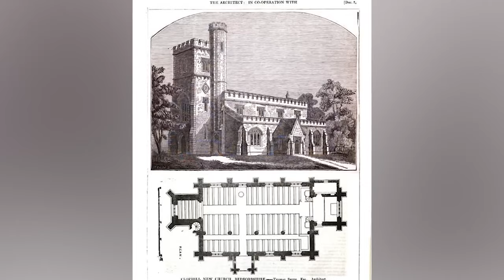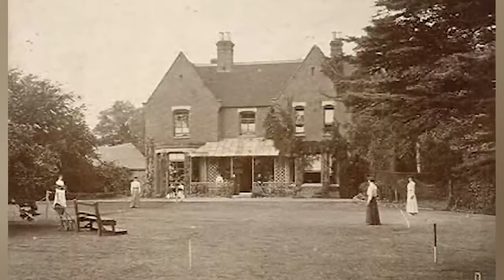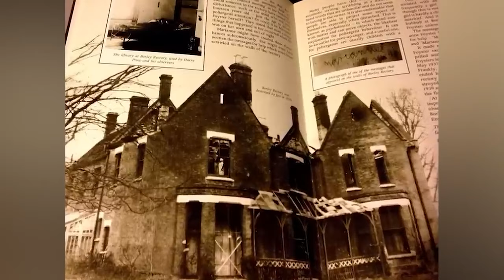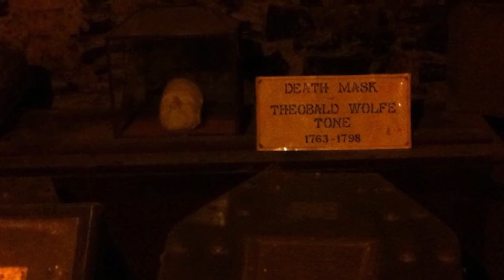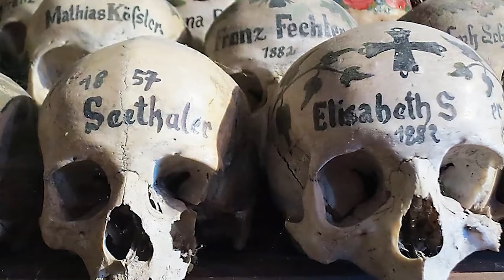Scary Haunted Churches That Should Be Left Abandoned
Embark on a chilling journey through the most eerie and spine-tingling haunted churches that are so terrifying, they're best left abandoned! 👻🏚️ In Scary Haunted Churches That Should Be Left Abandoned, we dive deep into the dark histories and ghostly tales that haunt these holy yet horrifying places. From whispered prayers lost in the wind to shadowy figures lurking in the pews, uncover the secrets that make these churches the ultimate destinations for thrill-seekers and paranormal enthusiasts. Whether you're a ghost hunter, a lover of spooky stories, or just craving an adrenaline rush, this video is your gateway to the world's most unnervingly haunted churches. 🔔💀👀